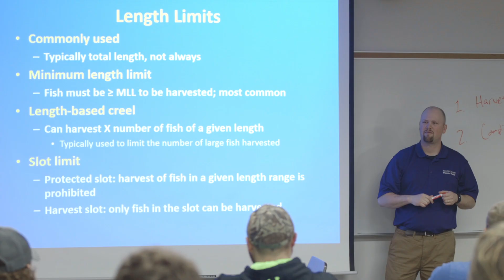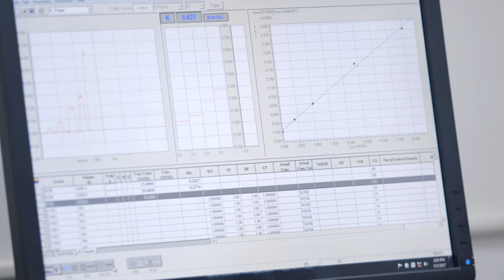Discover Fisheries and Water Resources at UW-Stevens Point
Turn your passion for the outdoors, science and technology into a career! Discover the fisheries and water resources program at UW-Stevens Point.